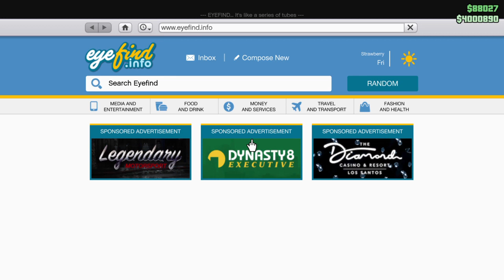Grand Theft Auto 5